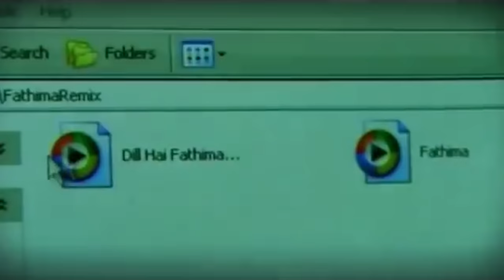കേരളക്കര ഇളക്കിമറിച്ച റീമിക്സ് ആൽബം | Dilhe Fathima | Shafi Kollam | Thajudheen Vadakara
Watch കേരളക്കര ഇളക്കിമറിച്ച റീമിക്സ് ആൽബം | Dilhe Fathima | Shafi Kollam | Thajudheen Vadakara

Direction & Editing: Unni Malayil
Producer: Jalal & Niyas
Lyrics: Shafi Kollam
Remixed By: Thej Band
Singers: Shafi Kollam,Thajudheen Vadakara
Dop: Prasad veeralyath